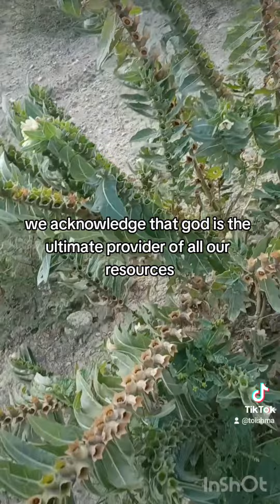Tithing! tithe fypシ spiritualtruths offering repost god wordofgod